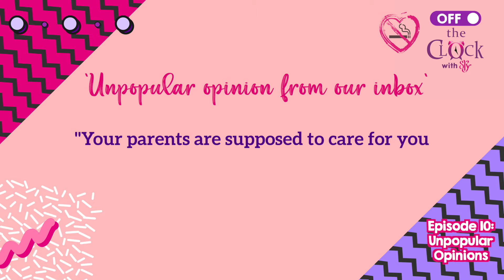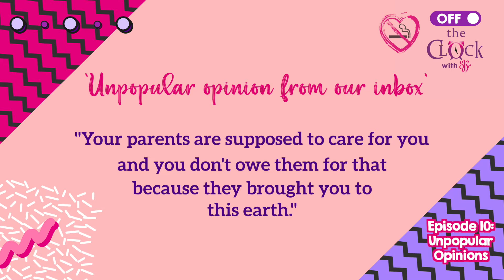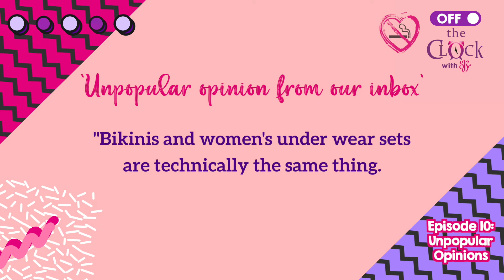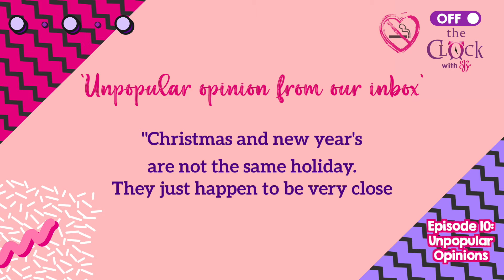Season Finale Ep 10: Unpopular Opinions (valentines, free the pets, Man U VS Man City) etc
On the final episode, we talk about everything we're all afraid to say out loud lol, Kassy and Waone are joined by Naomi as we come to the end of Season2 !

What are some of your unpopular opinions?

CREWWWWWWW

Executive Producer: Gaone Maanatong
Producer: Pumi Soundz
Production Manager: Diphuka Moleboge
Production Coordinator: Tutsirai Sithole
Editor: Black Entertainment AKA Abby

The views and opinions expressed in